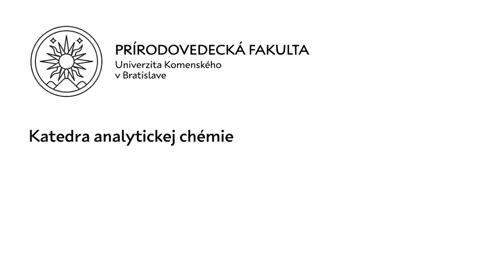Vedotéka - Horiace ruky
Ževraj termochémia je nuda? Vedotéka ti tento mýtus vyvráti efektným experimentom, tak sleduj!🥽
⛑POZOR! Skúšajte len za prítomnosti dospelého! 🔥